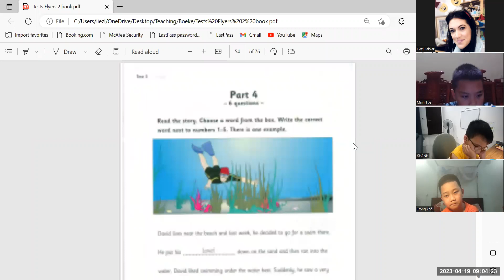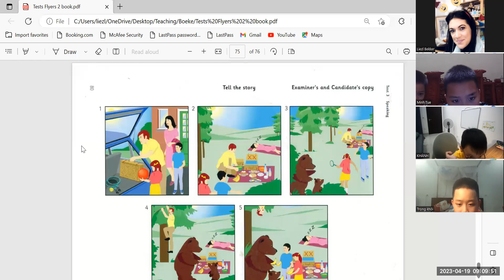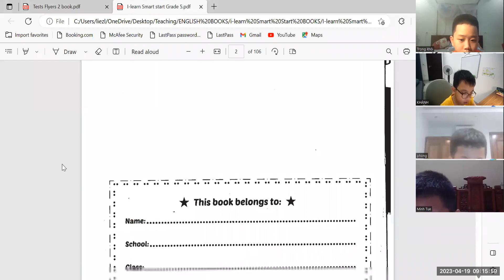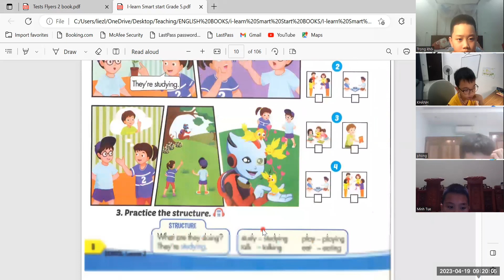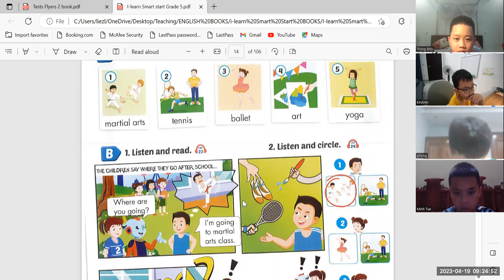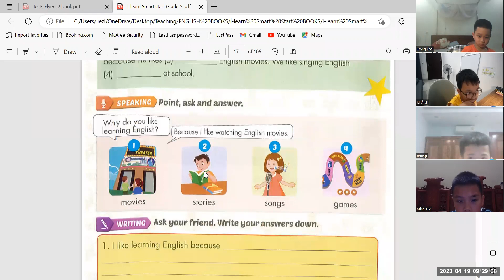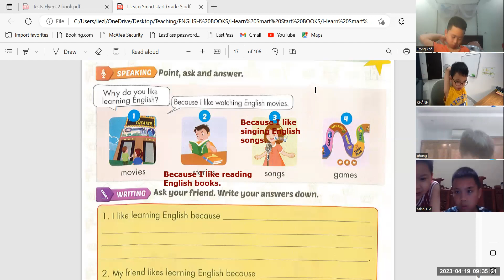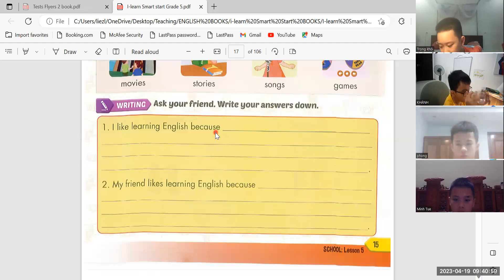Smart World 5 Khanh 4c + Trong Khoi 5e + Phong 5e + Minh Tue 4c 19 04 23